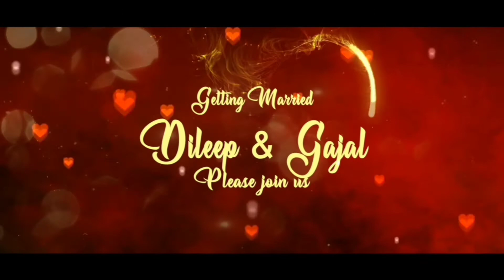WEDDING INVITATION 💞💞 /BHAI KI WEDDING ☺️☺️aanavkul